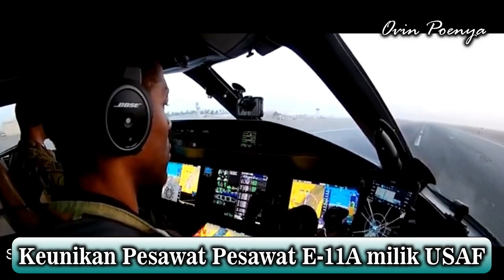Unik dan Canggih.. Inilah Pesawat E-11 Milik USAF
sins-Teknologi
Umumnya dikenal sebagai Battlefield Airborne Communications Node atau BACN, E-11A adalah pesawat Angkatan Udara Amerika yang menyediakan kemampuan komunikasi yang tak tertandingi Layaknya Wifi Udara..